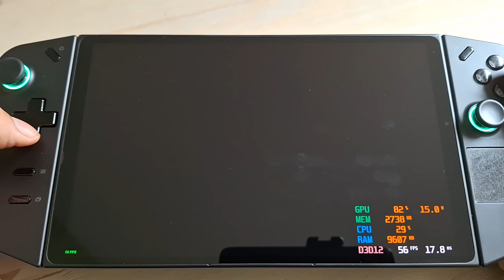Battle of the Handhelds / Red Dead Redemption 2 / ROG Ally vs Legion GO vs Steam Deck OLED / 15W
00.00 - Steam Deck OLED Favor Performance Graphics - Saint Denis
01:23 - ROG Ally Favor Performance Graphics - Saint Denis
03:40 - Legion GO Favor Performance Graphics - Saint Denis
05:42 - Steam Deck OLED Favor Performance Graphics
07:13 - ROG Ally Favor Performance Graphics
09:01 - Legion GO Favor Performance Graphics
10:24 - Steam Deck OLED Balanced Graphics
12:38 - ROG Ally Balanced Graphics
15:17 - Legion GO Balanced Graphics
17:15 - Steam Deck OLED Favor Quality Graphics
19:33 - ROG Ally Favor Quality Graphics
21:51 - Legion GO Favor Quality Graphics

Steam Deck OLED: 800p - 4GB VRAM
ROG Ally: 720p - 4GB VRAM
Legion GO: 800p - 6GB VRAM

EDIT: Because of an 'out of memory' error I had to use 6GB Vram with the Legion GO.